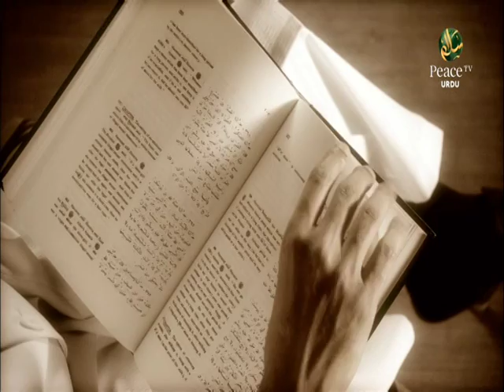Surah Al Mulk, Aayat 10 to 15, Shaikh Khaleel ur Rahman Chishti